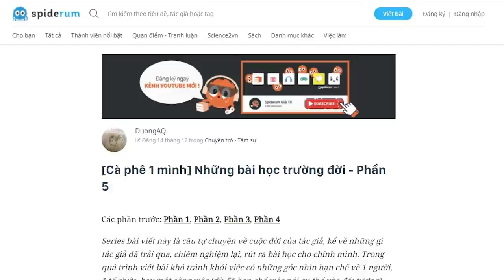Những bài học trường đời - Phần 5: Chuyện học của tôi | duongAQ | TÂM SỰ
Ghé Nhà sách Spiderum trên SHOPEE ngay thôi các bạn ơi:
Sau này tôi nhận ra rằng mình có thể dùng cách khác nhanh hơn, hiệu quả hơn mà vẫn đạt được hiệu quả tương đương với việc lặp đi lặp lại thao tác kia.
Nhưng cái gì cũng có giá của nó. Tôi đã học được sự tập trung, sự kiên nhẫn, kiên trì trong một thứ mà tôi xác định là mình muốn làm. Nếu chỉ chăm chăm tìm giải pháp nhanh nhất, hiệu quả nhất thì sẽ không bao giờ làm được việc gì đâu.
Nội dung:

00:00 Start
00:49 Học gì và học như thế nào
Giọng đọc: Khánh Linh
Editor: nvh